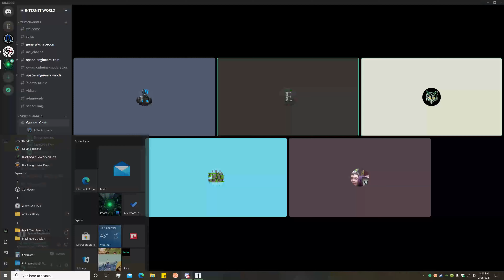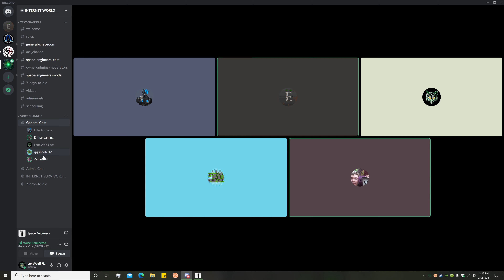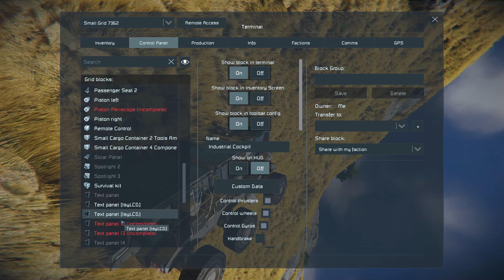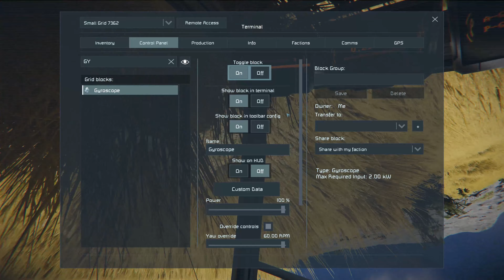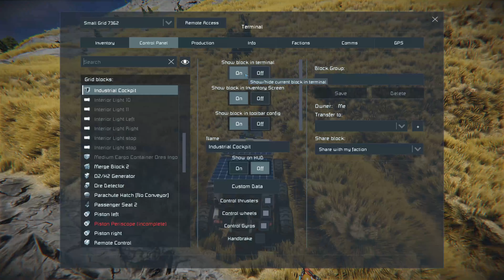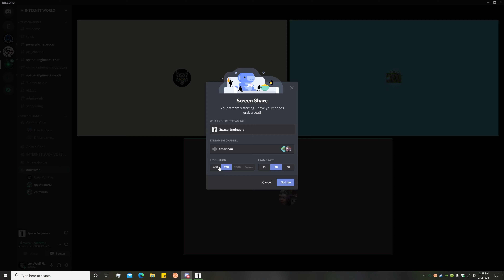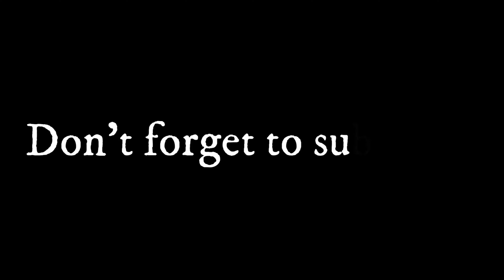Space engineers Race to the moon Survival Episode one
Welcome to the new short SE survival series, where we have two teams race to the moon!!! We've got a lot of pvp through out and it was super fun to film.

American team channels

Foxy

Rp

Soviet team channels

Zefram